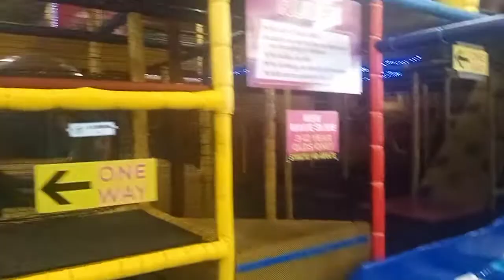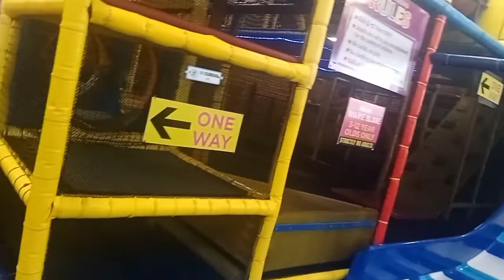Myf and myre go to kidzone in australia